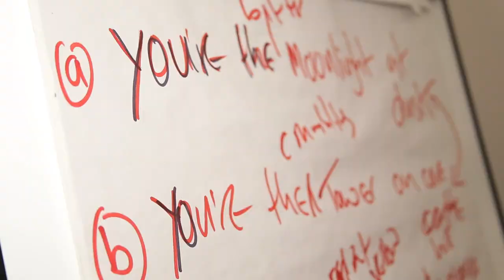Writing Home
Writing Home is one of ArtsEkta’s Cultural Coach extended programmes which uses reading, creative writing and storytelling to challenge and explore the idea of home and belonging with various groups of young people from across Belfast.

Supported by Clore Duffield Foundation, Arts Council of Northern Ireland, OFMDFM and Belfast City Council.